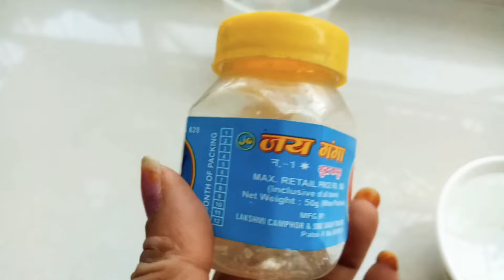नवंबर लास्ट तक अपने पौधे में ये डाले पूरे ठंड पौधे रहेंगे हरे भरे फूलों से लदे